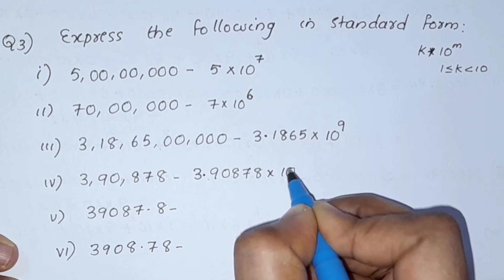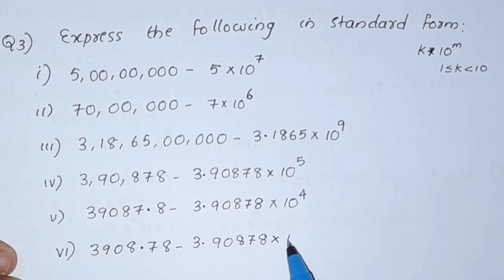Exercise 13.3; Q.no. 2&3/CBSE Class7 Maths Chapter 13 Exponents And Powers In Malayalam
1) cbse class 7 maths chapter 13
2) class 7 cbse maths
3) cbse maths class 7
4) ncert maths class 7
5) ncert class 7 chapter 13 exponents and powers
6) exponents and powers class 7
7) cbse classes by grace jose
8) exponents and powers in malayalam